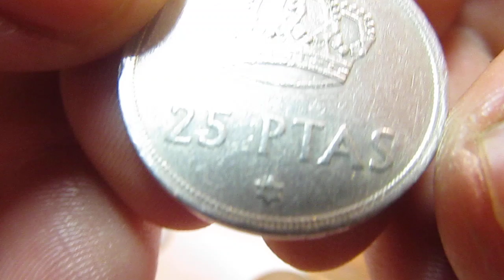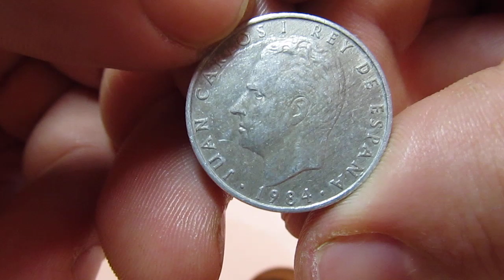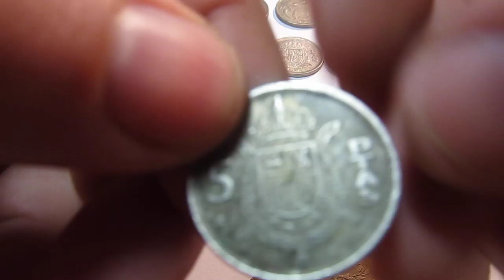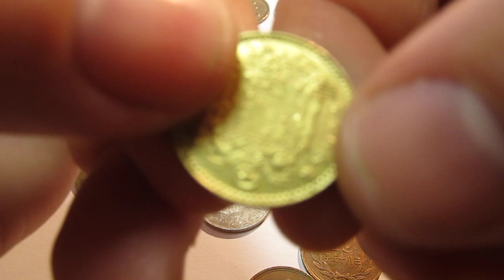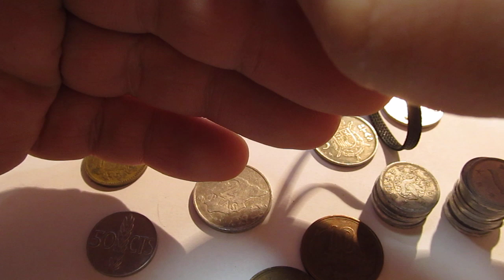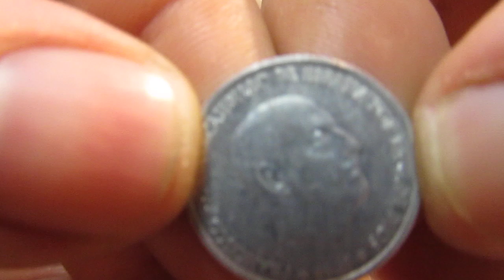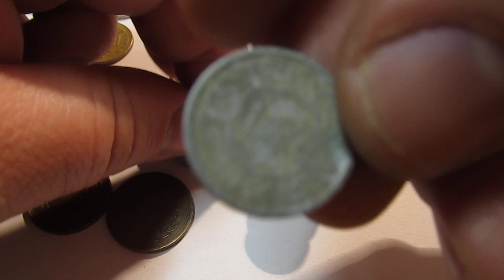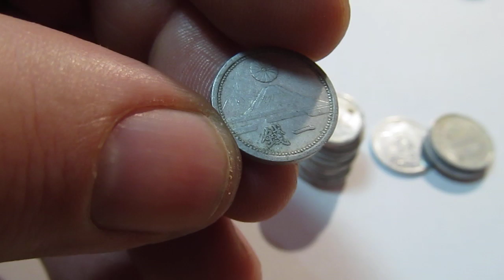Перебор 300 монет. Испания, Япония (Часть 9).